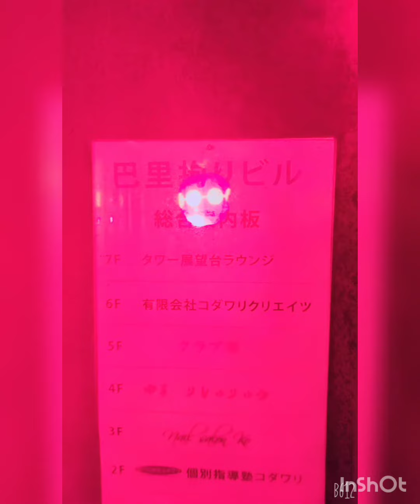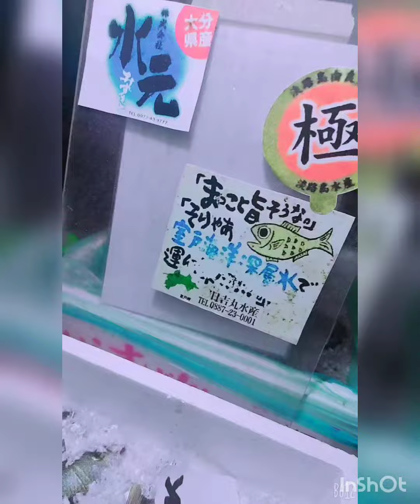Kodawari ramen Paris